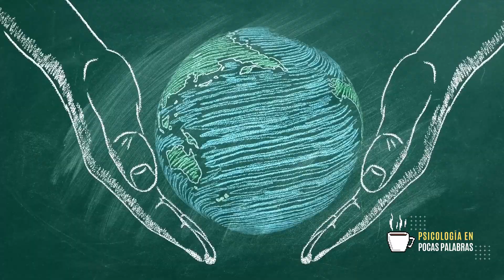La Diversidad Humana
Hola! Espero que te gusten mis videos de Psicología.